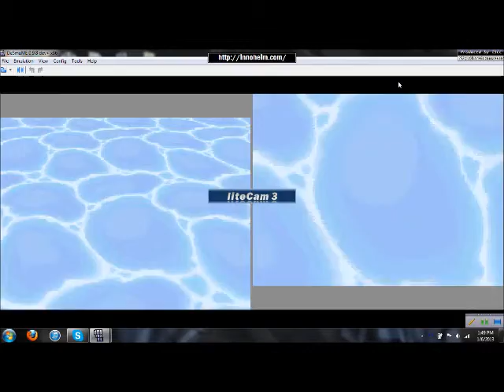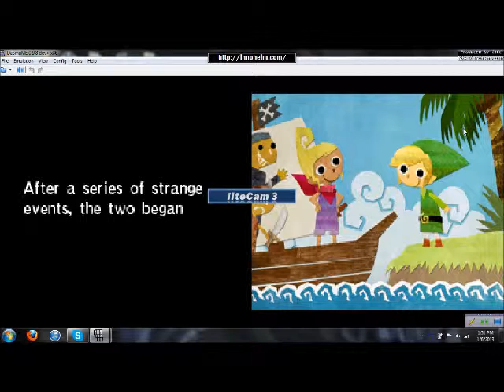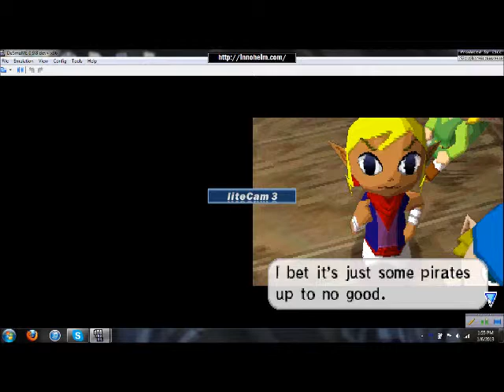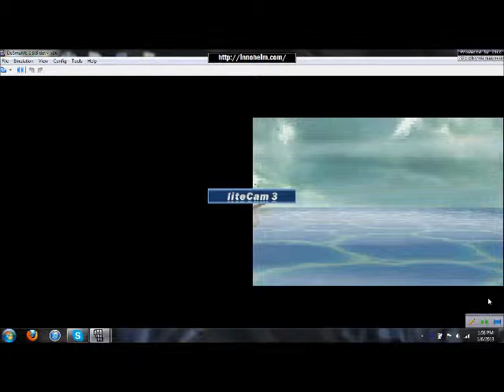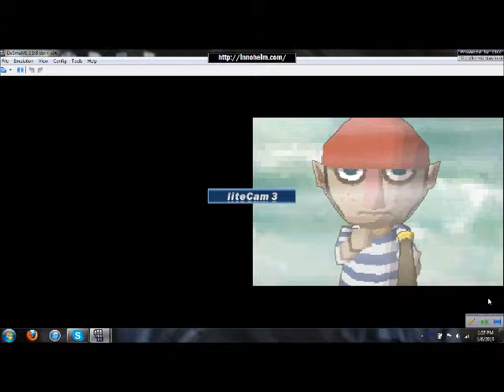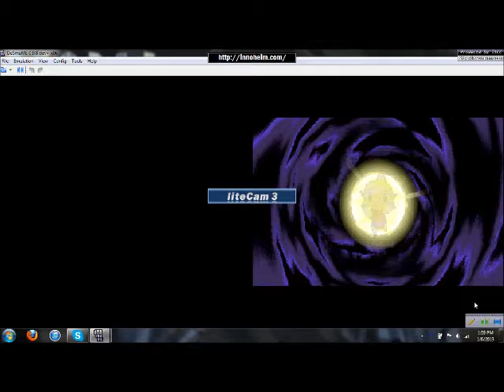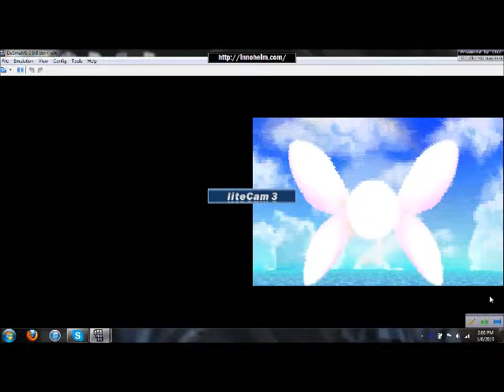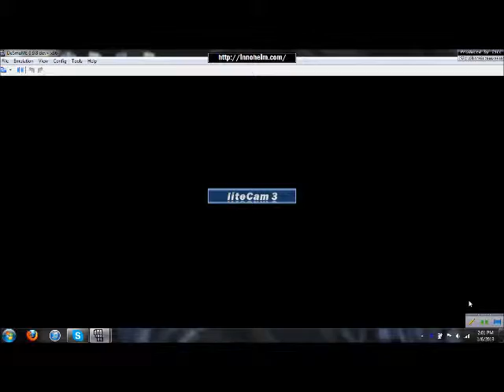Alice Plays Zelda: Phantom Hourglass 1 Mostly Intro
In which all I really do is watch the intro. Sorry.